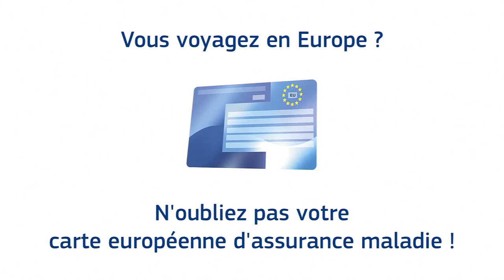Mon histoire CEAM – Le fils d’Alessandro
Alessandro et sa famille sont partis en vacances à Barcelone. Lorsqu’ils étaient là-bas, son fils est tombé dans les escaliers de l’hôtel et a eu besoin de soins médicaux. Grâce à sa carte européenne d’assurance maladie, il a été traité comme un local, et ses blessures étaient moins graves qu’il n’y paraissait.